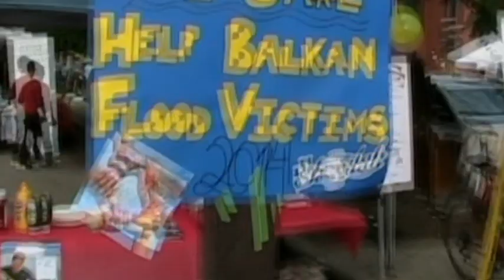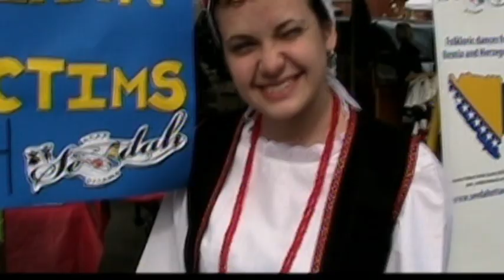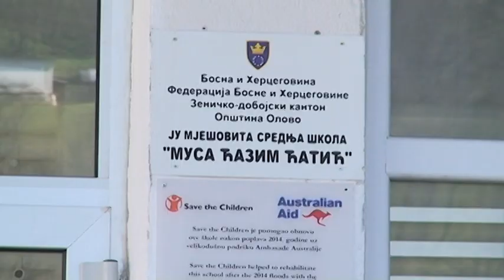OLOVO-DIMITRIJE KERIĆ-MITO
Tragovima čovjekoljublja i stazama olovskih uspomena. Još jedna priča o znamenitim Olovljanima. Reportaža o dugogodišnjem olovskom profesoru koji po rođenju nije Olovljanin, ali koji i danas, u dalekoj tuđini Olovu pripada i srcem i dušom